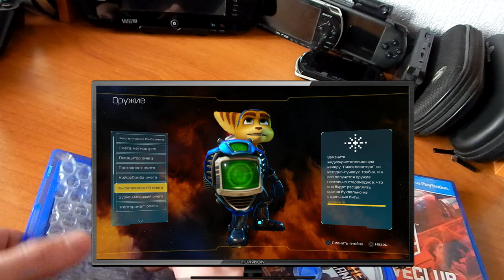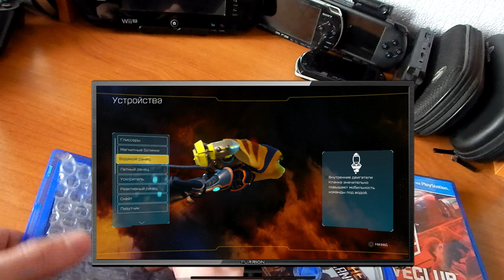5 Посылка с Drive Club и Ratchet & Clank PS4 игры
5 Посылка с Drive Club и Ratchet & Clank PS4 игры. В этой посылочке, ко мне пришли мои самые первые игры на PS4.

00:00 Начало распаковки
02:05 Drive Club
03:58 Ratchet & Clank